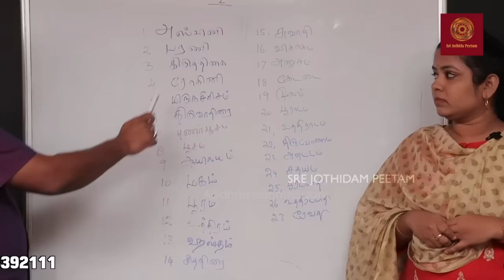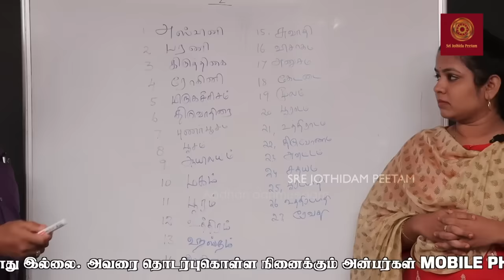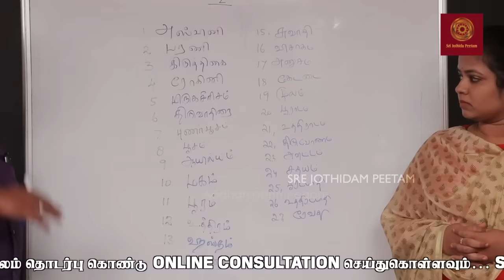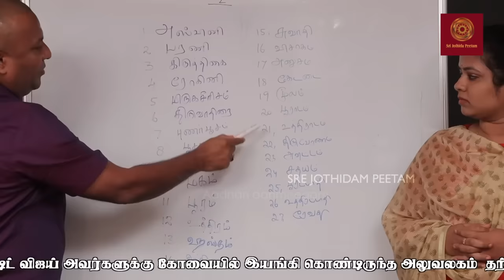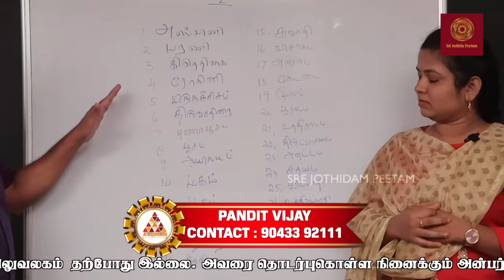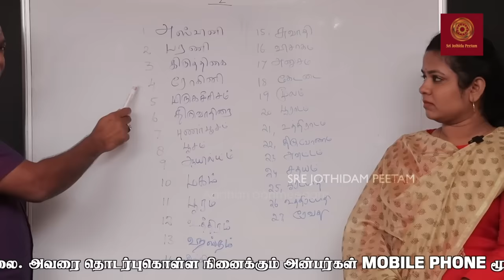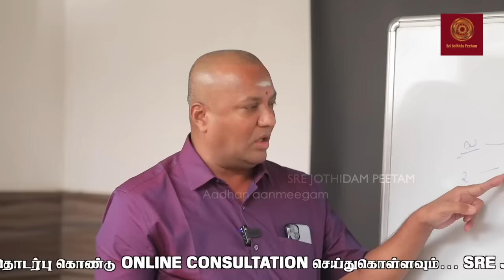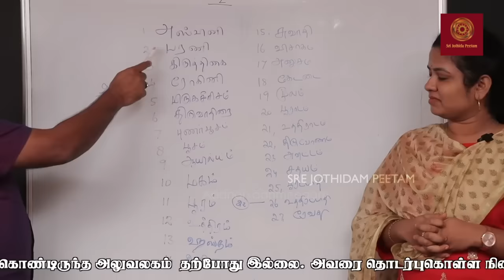27 நட்சத்திரமும் போகக்கூடாது கோவிலும் | Covai Pandit Vijay